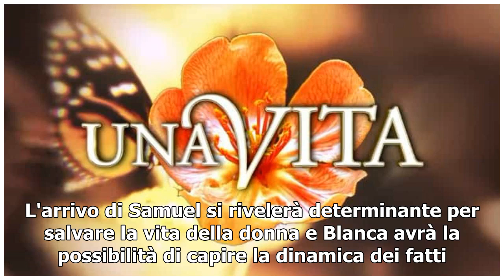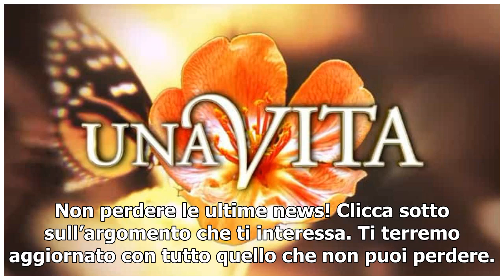Una vita, anticipazioni spagnole: Blanca prova pietà per la madre rinchiusa in manicomio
Continua l'appuntamento con la soap opera ideata da Aurora Guerra, 'Una vita' che riesce ad attirare una fetta importante di pubblico curioso di conoscere i cambiamenti presenti intorno ai personaggi principali. Le anticipazioni spagnole delle puntate di Una vita svelano che i sospetti di Blanca rig...